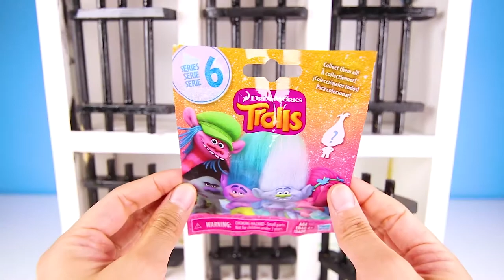Fingerlings Monkey Lock and Key | Toy Rescue with WowWee, Mashem Hatchems Toys | Ellie Sparkles Jr